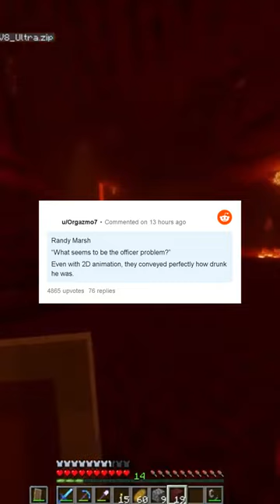Who was the best drunk/alcoholic character in a TV show/Movie?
The best Reddit content delivered straight to your shorts feed!

Credit to original authors as shown in the video. See the original thread

This content was generated by an experimental bot with little to no human intervention. If this video contains something it shouldn't, or if you want it taken down for some other reason, please let me know.